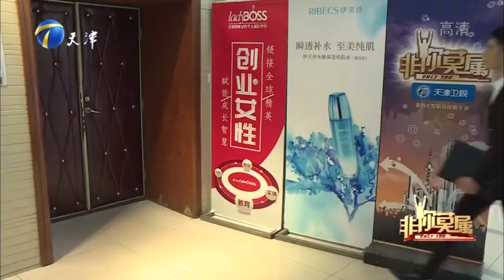老板們爲22歲小哥展開激烈辯論，連塗磊都加入進去了！發生了什麽#綜藝